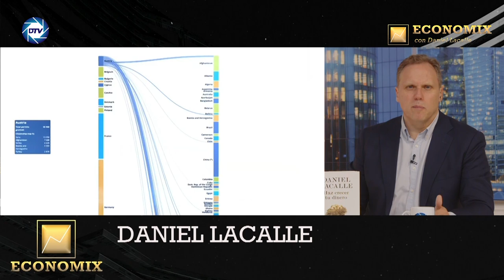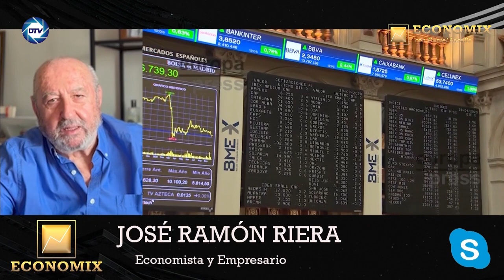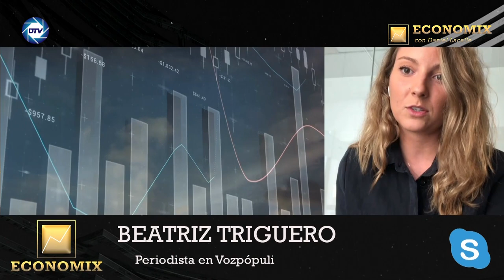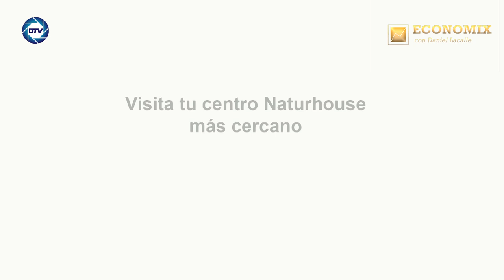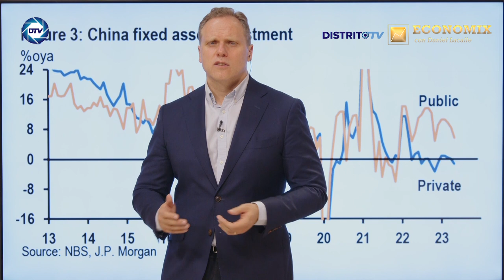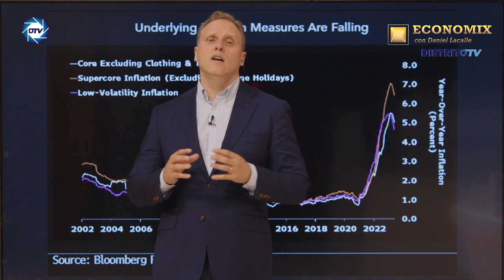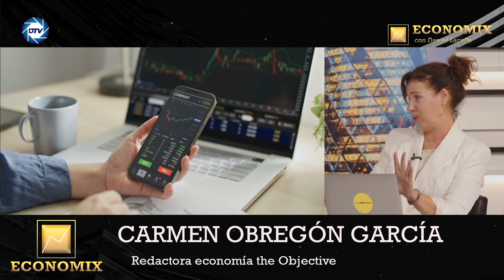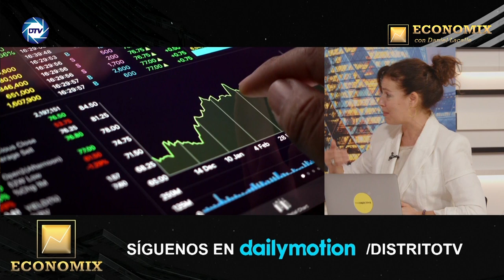Sánchez presume en un gráfico que va a subir los impuestos en más de 100.000 millones de euros